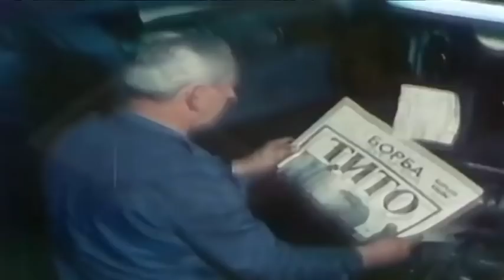Tako stoje stvari - Intervju - Željana Radojičić Lukic - 28.12.2017.